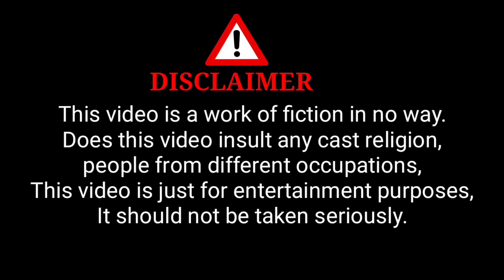पंडित जी का जजमानी सहयोग!